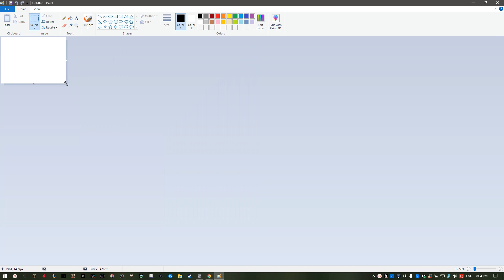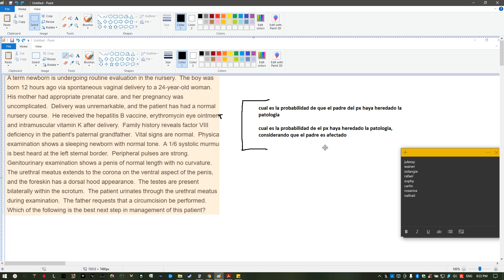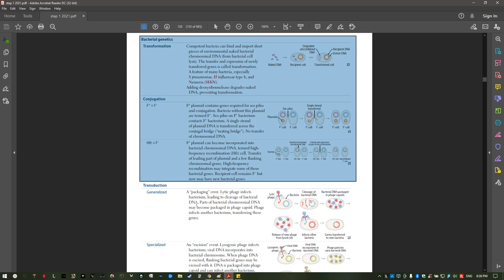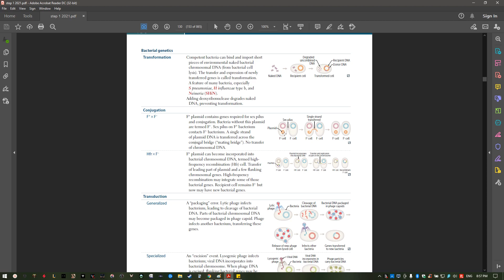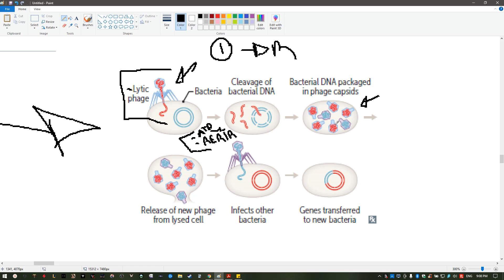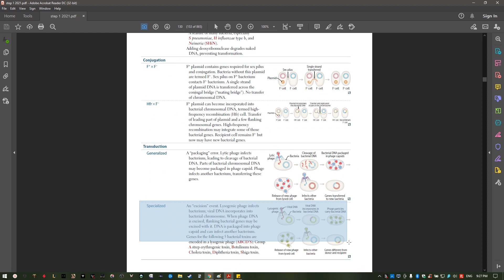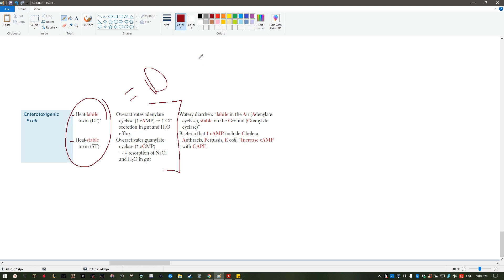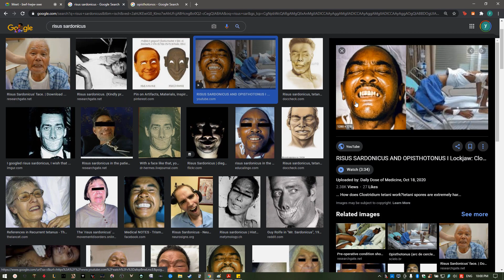Microbiologia 1 USMLE STEP 1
introduccion micro USMLE STEP 1 FA 2021